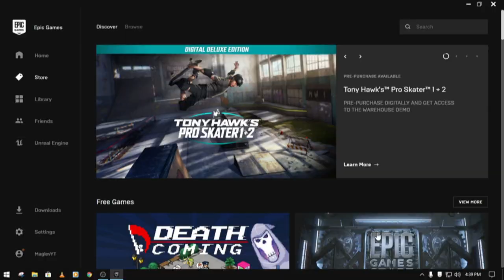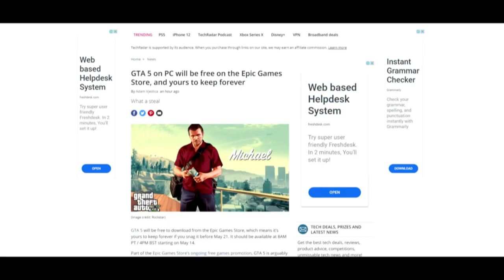Finally GTA 5 is free | How To Download ?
PC Specs :

CPU   : Ryzen 3 2200G
GPU  : Vega 8
RAM   : 16gb corsair vengence 3000mhz
Mothernoard :  Gigabyte A320M S2H
HDD   :  1TB WD, 150GB Seagate
SSD   :  120GB WC M.2
PSU   :  Corsair VS 450
Cabinet  :  Corsair Spec 01
OS  :  Winsows 10 Professional

Preipherals :

Monitor  :  Philips 15inch
Mouse  :  X mate Gaming Edition
Keyboard  :  Cosmic Byte GK02
Speaker  :  Custom Made
Headset  :  Sony XB 700
Mic  :  Local 100rs
Desk            :  Custom Made